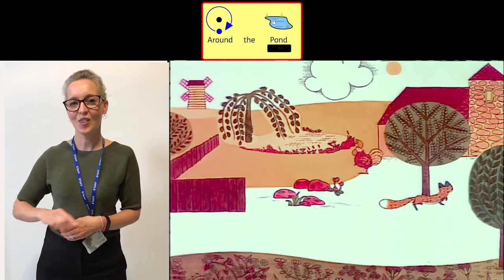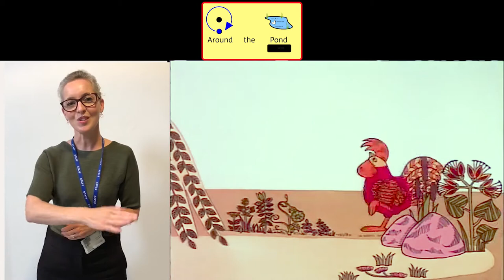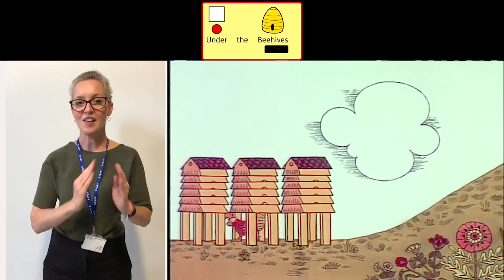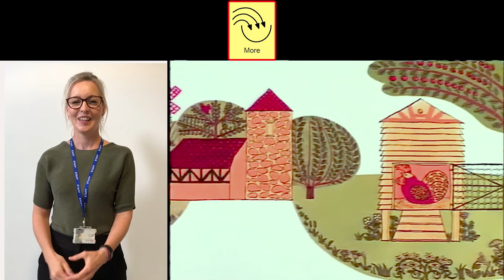Rosie's Walk with Makaton - PAT HUTCHINS & Weston Woods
Rosie's Walk - Pat Hutchins
Animation - Weston Woods Studios
Makaton - Emma Watford